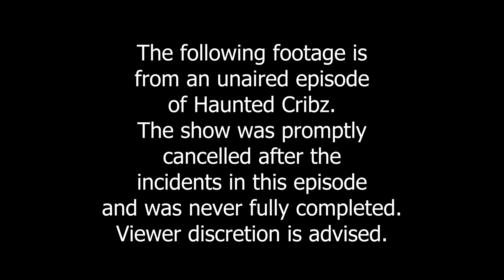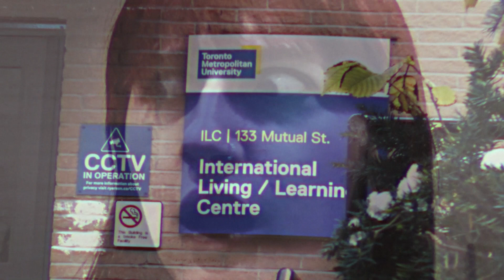RTA311 - Haunted Cribz